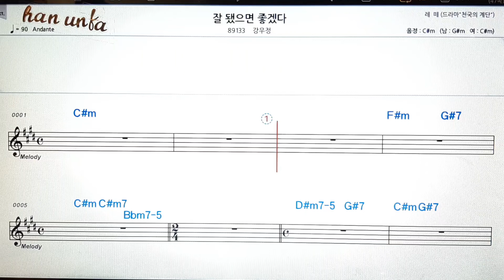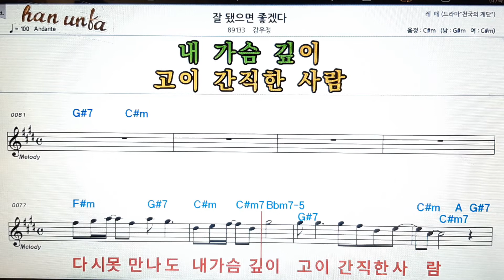잘 됐으면 좋겠다/강우정👍노래 반주, 코드 악보,가라오케💋Karaoke*Sheet Music*Chord*MR